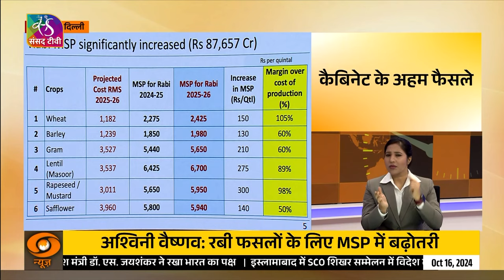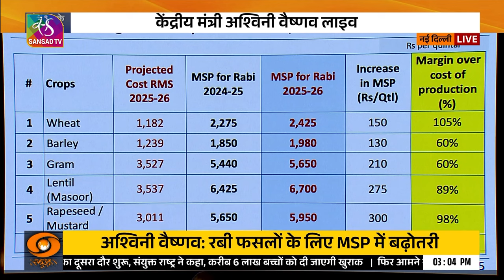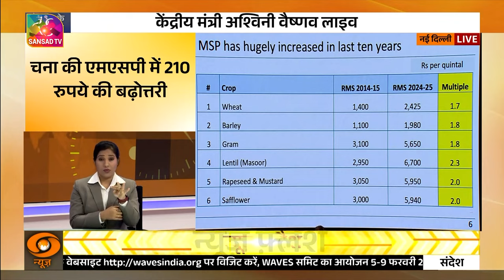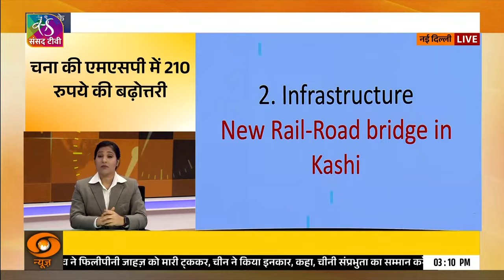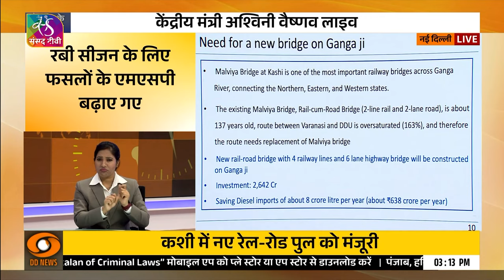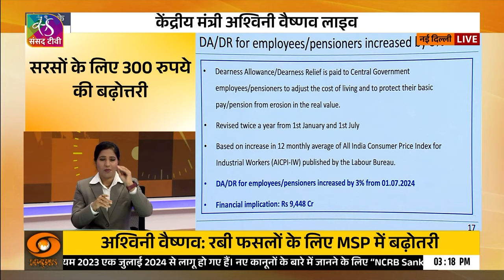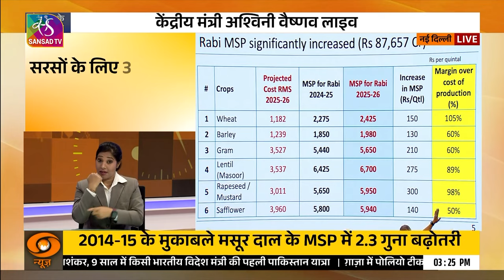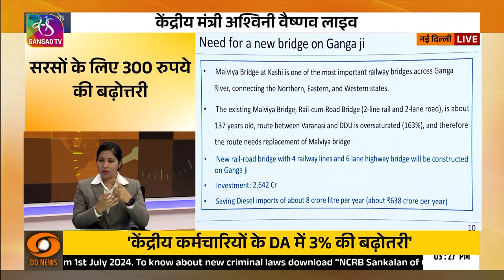Union Cabinet Briefing | Full Event |16 October, 2024